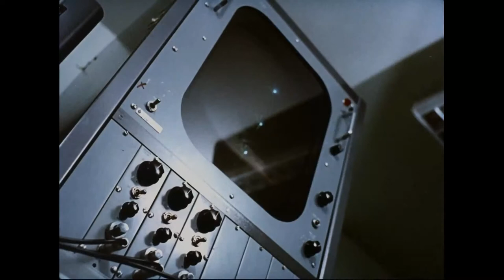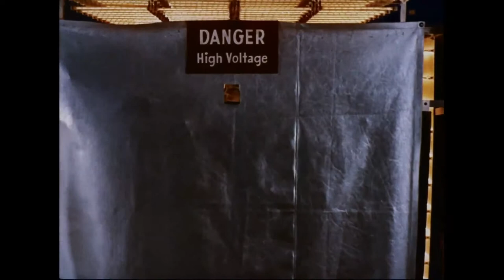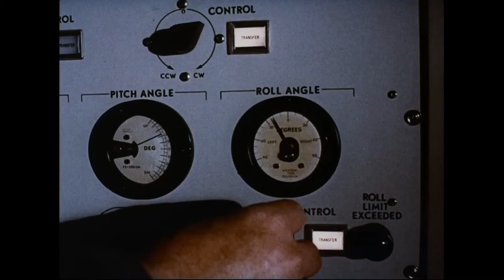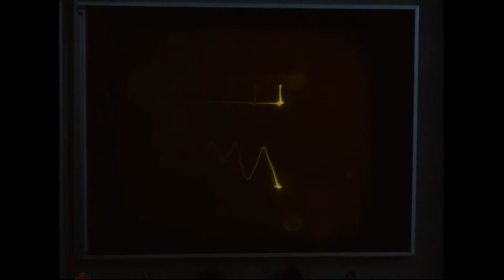"Moonwalk One" (1970): Human Body